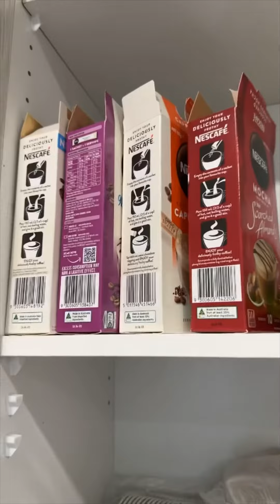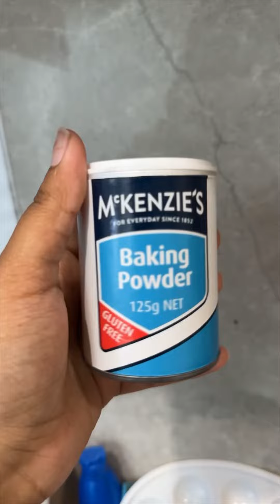Come back vlog